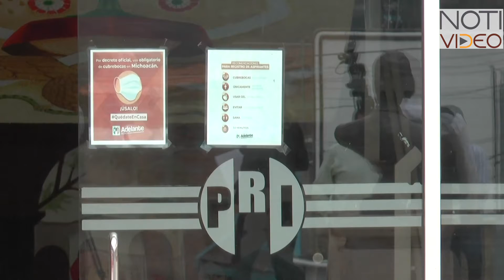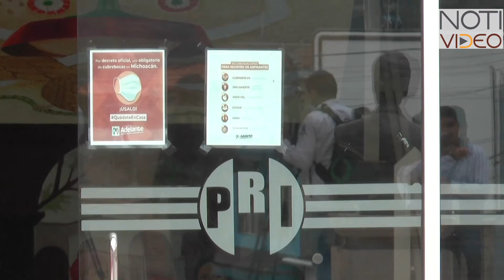Priístas piden la destitución de delegado que agredió físicamente a regidor